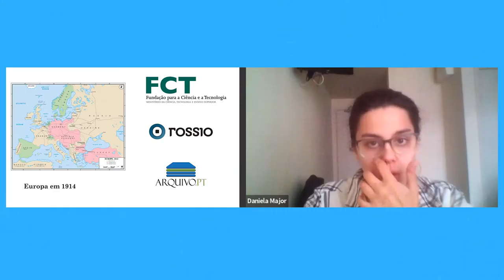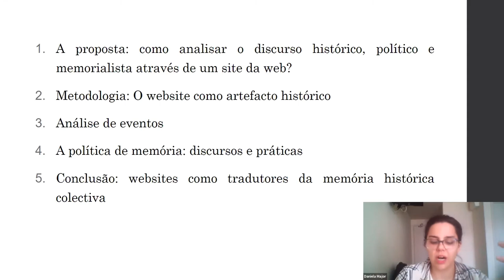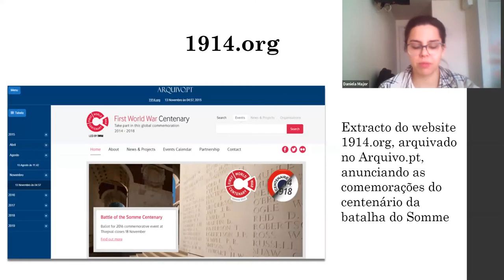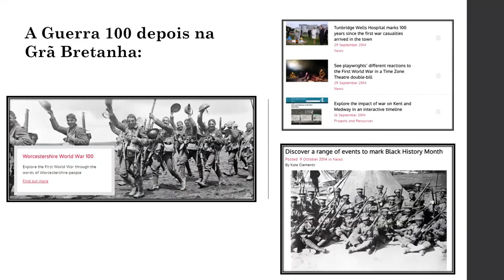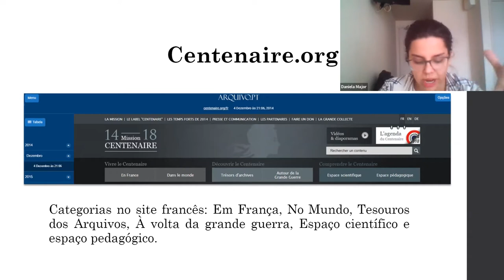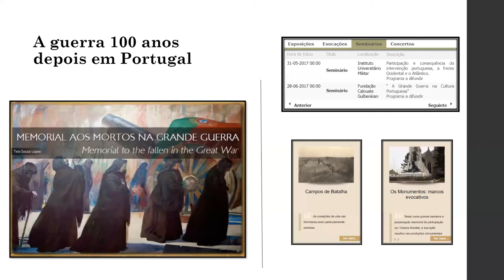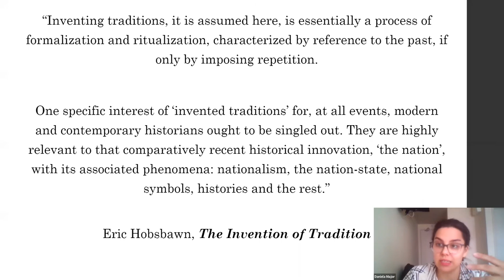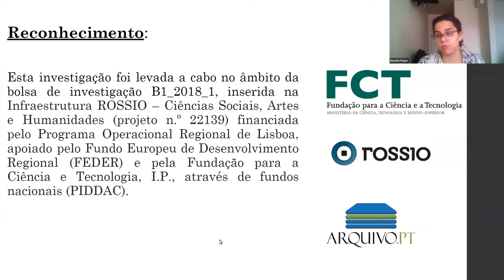O Centenário da 1ª Grande Guerra na Web. Café com o Arquivo.pt (20ª sessão)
Apresentação da 20ª sessão do Café com o Arquivo.pt, realizada no dia 26 de março de 2021 com a convidada Daniela Major.

A comemoração do Centenário da 1ª Guerra Mundial gerou diversas estratégias de cooperação internacional no século 21 e tal diversidade está presente na informação publicada em websites comemorativos. Nesta sessão, Daniela Major mostrará como utilizou os arquivos da Web para iniciar um estudo no âmbito da História Contemporânea, assim como as implicações metodológicas no seu trabalho.

Daniela Major é doutoranda em Humanidades Digitais na School of Advanced Study, University of London Em 2019, no âmbito da Infraestrutura ROSSIO, iniciou no Arquivo.pt um estudo sobre as comemorações da I Guerra Mundial com base nos conteúdos preservados da Web. Presentemente, o seu doutoramento foca-se no impacto mediático da ideia da Europa ao longo dos últimos 15 anos, num esforço de combinar história intelectual com humanidades digitais.